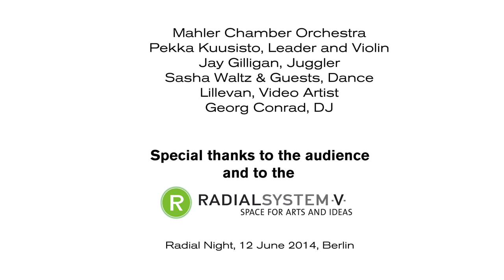Mahler Chamber Orchestra with Pekka Kuusisto, juggler Jay Gilligan, Sasha Waltz & Guests and more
Radial Night 2014 with the Mahler Chamber Orchestra and Guests
Berlin, Radialsystem V, 12 June 2014

Mahler Chamber Orchestra
Pekka Kuusisto, Leader and Violin
Jay Gilligan, Juggler
Sasha Waltz & Guests, Dance
Lillevan, Video
Georg Conrad, DJ